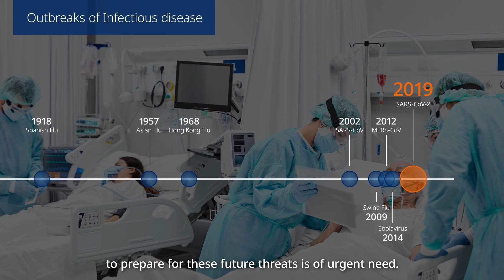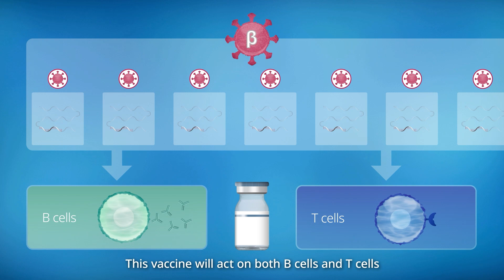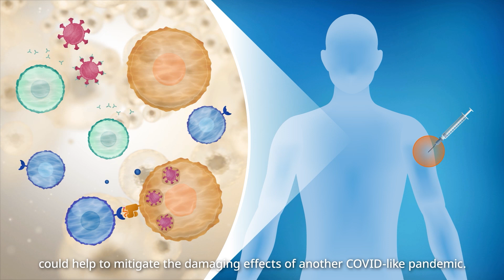Next generation vaccines development using cutting-edge AI [NEC Official]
The NEC group is applying its cutting-edge AI and ICT technologies in the development of vaccines against current and emerging infectious diseases. We are taping into the wisdom of the entire NEC group to realize an Infectious Disease Free Future.